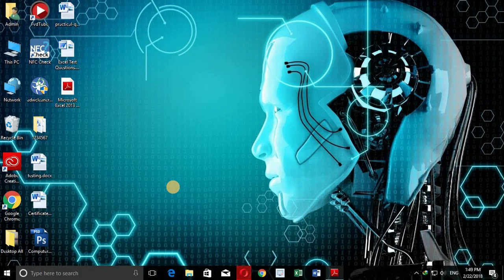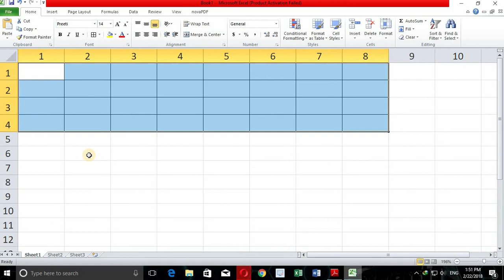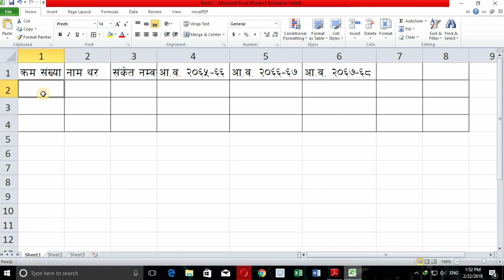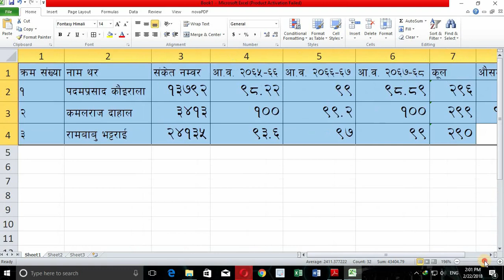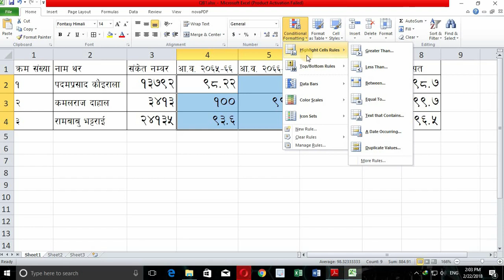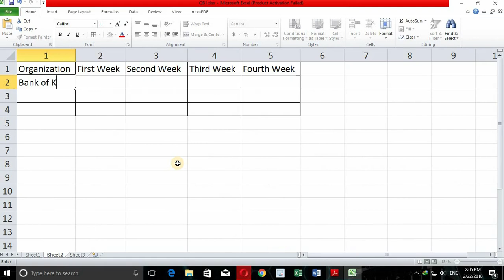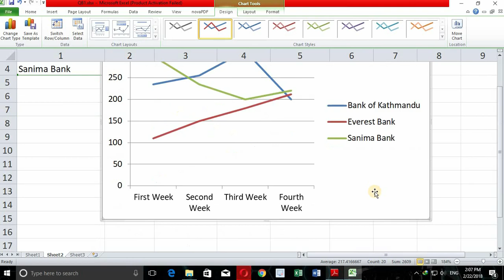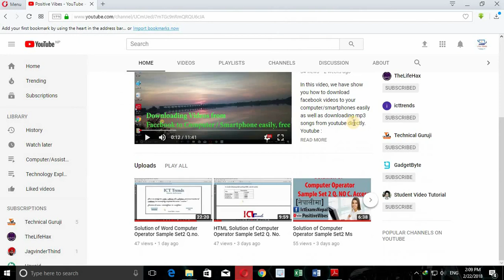Computer Operator Practical Solution Set 3 B Excel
In this video , We have  tried to solve the computer operator sample set 3 q.no B Excel problem of icttrends for Computer Operator/Assistant Computer Operators participants in Easy and nepali language. hope it will help you guys.
Social Media Links :
Facebook.com/IctExamsNepal
Twitter.com/nischal_rox